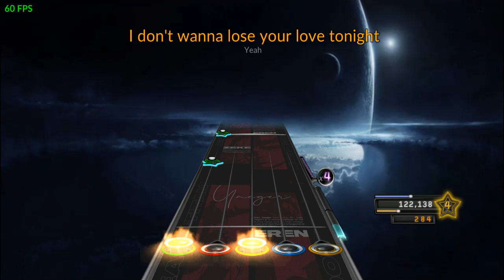The Outfield - Your Love // Clone Hero (All Taps) Gameplay